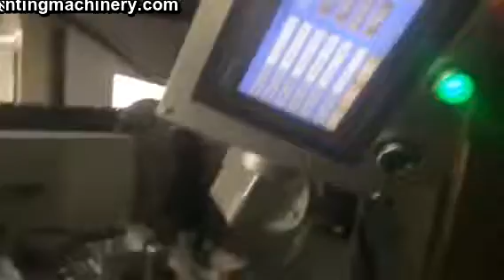tumblers servo auotmatic 2 color screen printing machine for bottle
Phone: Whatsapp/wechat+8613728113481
Skype:jericho88991
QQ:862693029